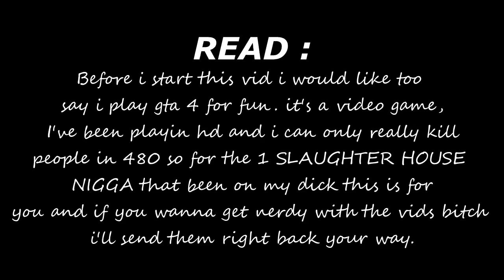Gucci Mane - Orange (Official GTA Video)